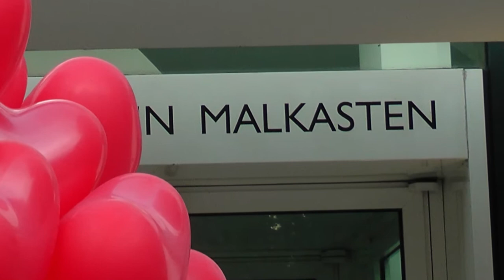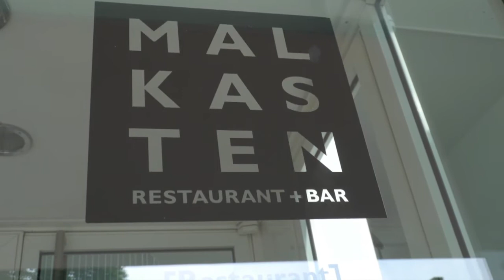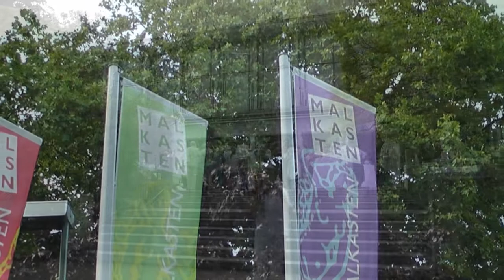Malkasten Düsseldorf Pempelfort Kulturverein seit 1848 XXL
Live Musik
Hochzeit Gesellschaft
Kultur
Skulpturen